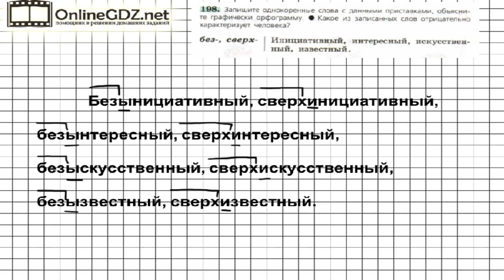Задание № 198 — Русский язык 6 класс (Ладыженская, Баранов, Тростенцова)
В задании 198 упражнения необходимо записать однокоренные слова с данными приставками, графически объяснив орфограмму. Потом надо объяснить, какое из записанных слов отрицательно характеризует человека. Без труда с этим справиться поможет наше видео.